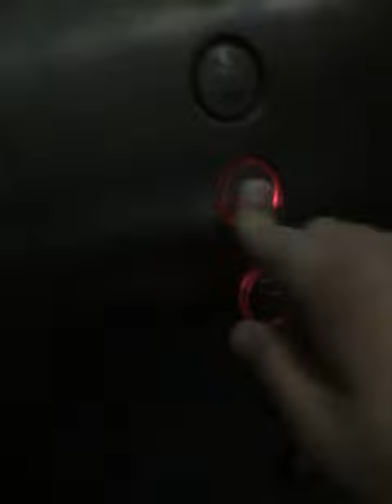lift at the odeon cinemas cardiff,wales